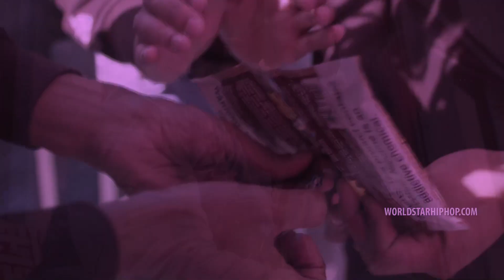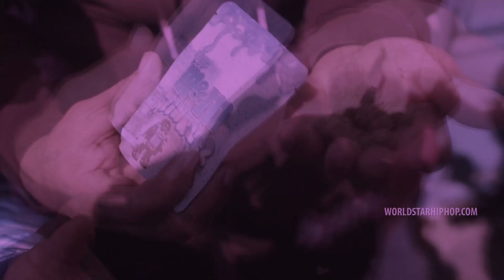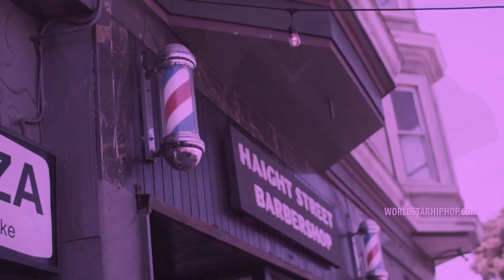DJ Slott Remix - Peewee Longway - Lets Get High (Chopped & Slowed Video)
Need a custom song or video done?